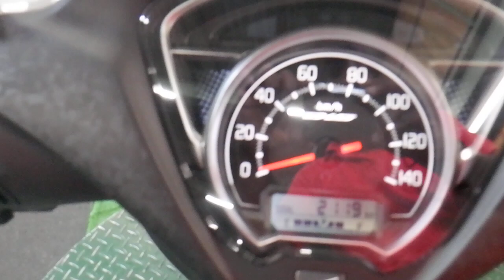ディオ110 JK03フルノーマル車両 リアボックス付き 2023年 中古車 バイクショップ名:アウトレットバイク大阪